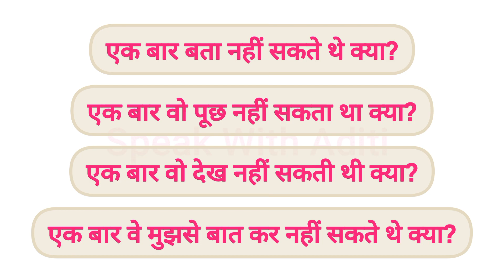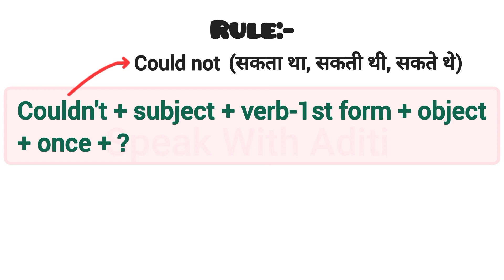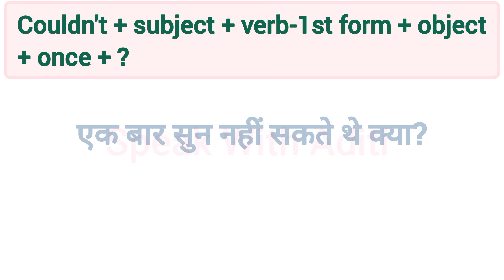Advanced English Structure | Daily Use English Sentences | English Speaking Practice | Learn English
Advanced English Structures | Advance English Word | Advanced Structure in English | Advance English

सुन नहीं सकते थे क्या?
Couldn't you listen once?

English Speaking
Advance English
Spoken English
Learn English